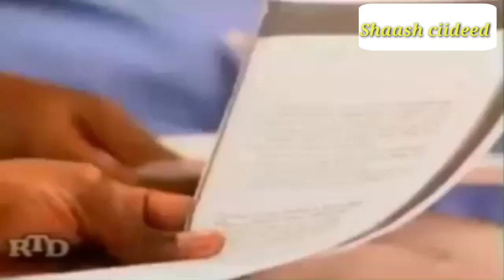Gabaygii "anagoo taleex naal" ismaaciil mire